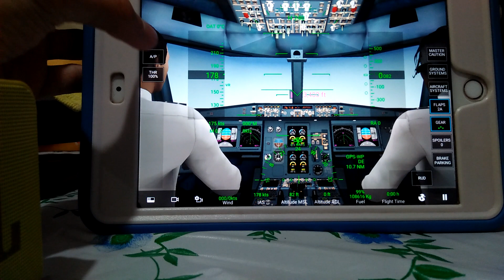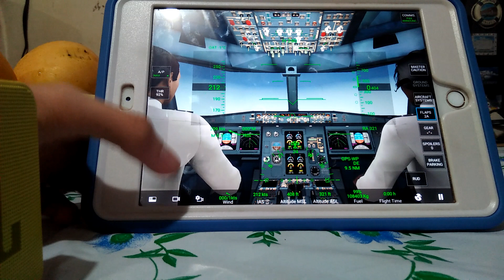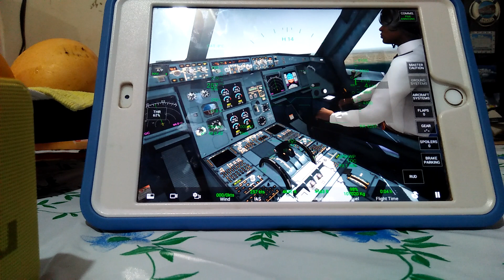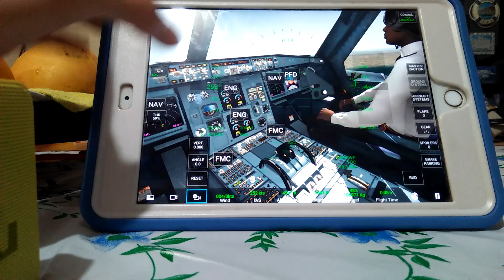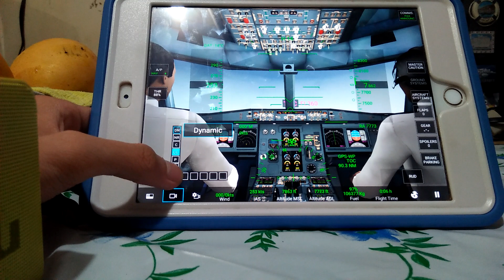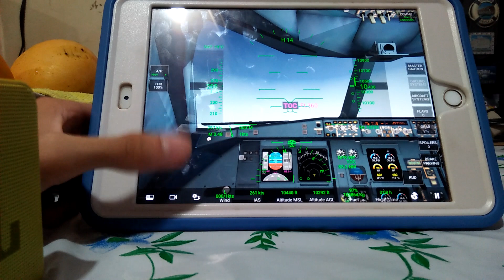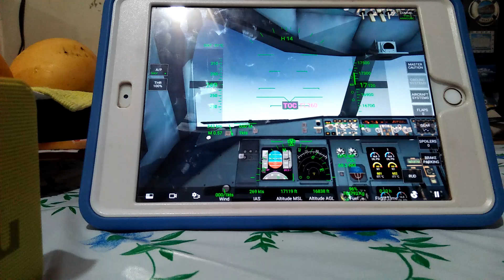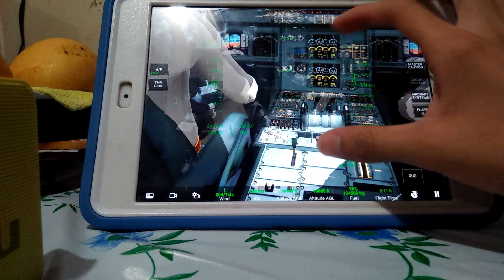RFS Real Flight Simulator Update new V1.3.4 in Pilot and CoPilot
hey guys jl lopez

Airbus A330-300 engine sound in Takeoff in Cathay Pacific was new Aircraft in 1995 per day

Airbus A330-300 Cathay Pacific (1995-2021 present)